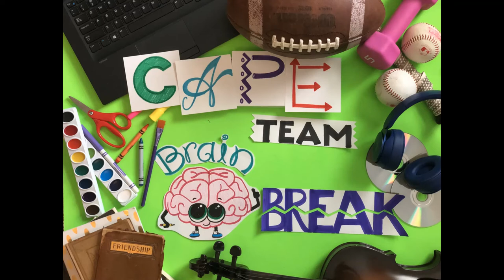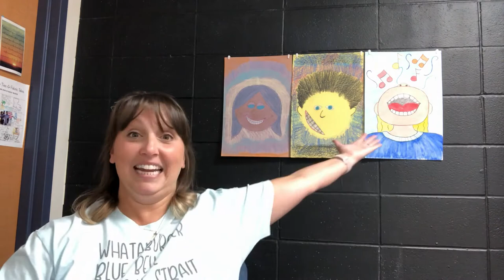Brain Break Memories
Brain Break from the monotony of learning. Take a trip, do an activity, or participate in a challenge. Who knows what the Cape Team at Hirsch Elementary in Spring ISD have in store for you this week.

This theme this week is Memories